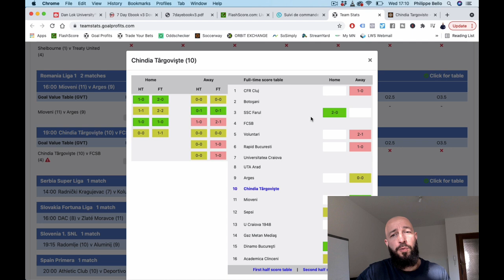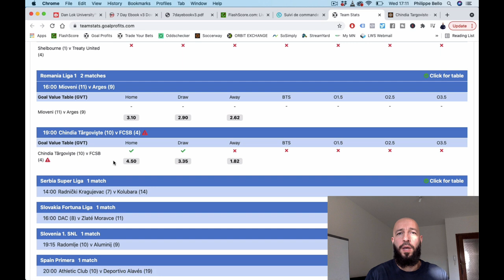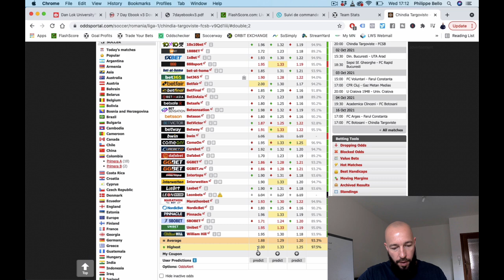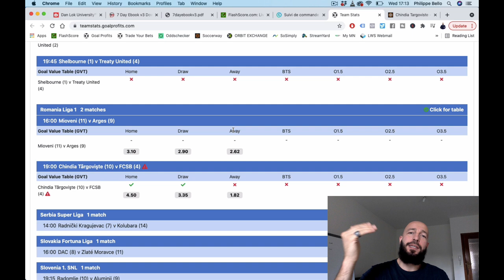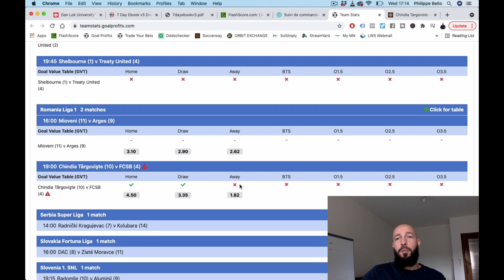DOUBLE CHANCE - Ma stratégie gagnante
Philippe te révèle sa stratégie gagnante pour le pari "Double Chance".

BONUS

QUI SUIS-JE ?

CONTACTER PHILIPPE